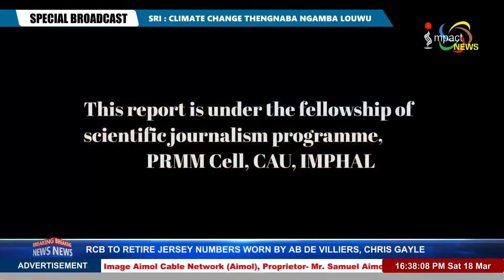SRI : CLIMATE CHANGE THENGNABA NGAMBA LOUWU 18 MAR 2023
REPORTER :
RC MANGANG

CAMERAMAN :
TATON